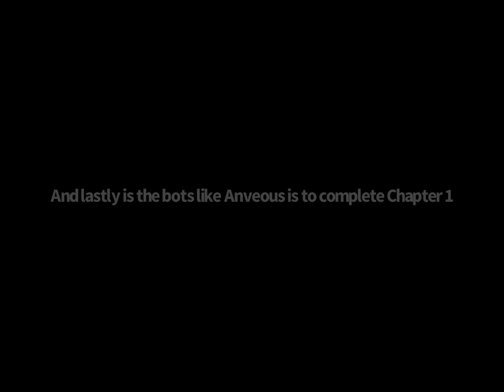How to get all APRP Badge Skins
I’m back from mini vacation (spending time with family)